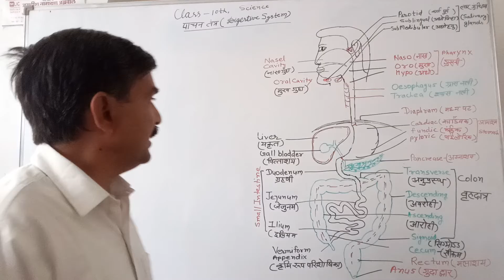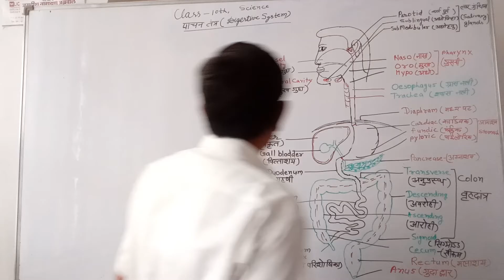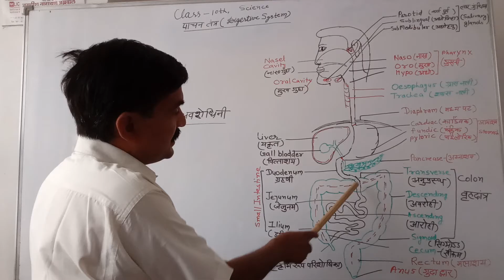10th scआमाशय छोटी आंत